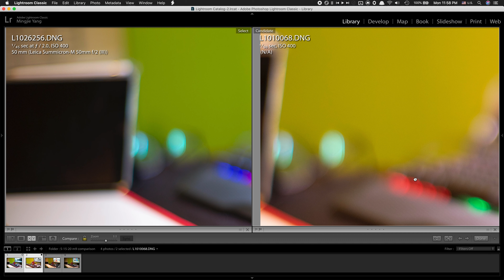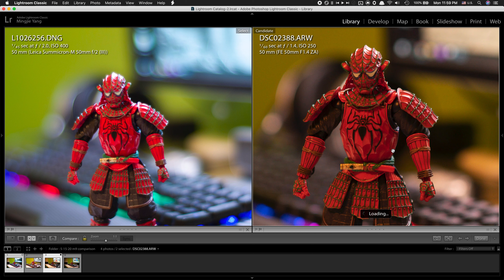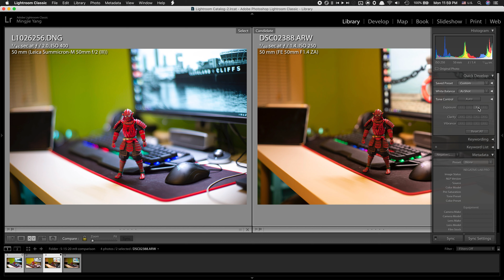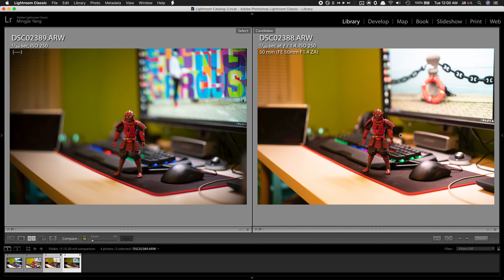Leica M9 CCD vs Sony A7R2 by Leica Noctilux